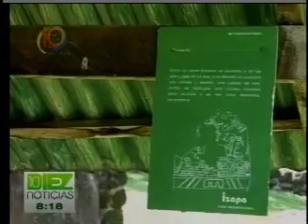Y usted, ¿cree que termina el mundo?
En vísperas del plazo para el cumplimiento de la "profecía maya"; la población opina.